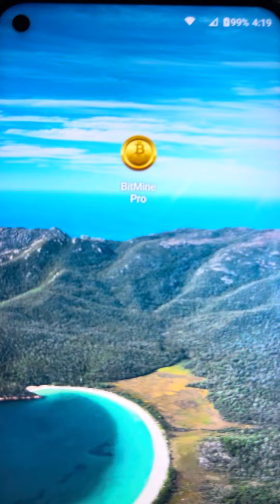Bitcoin cloud mining app scam 2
Please like, share and subscribe to help people from being scammed or just wasting their time every view helps this scam get noticed and remove from the play store thank you for watching